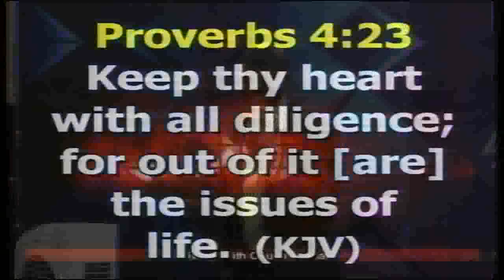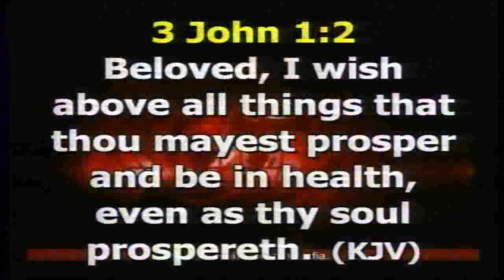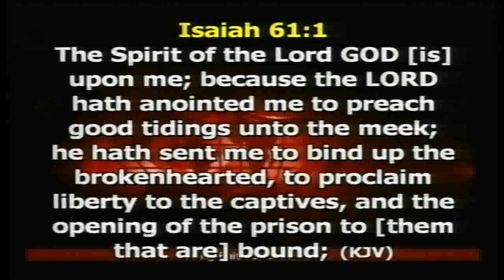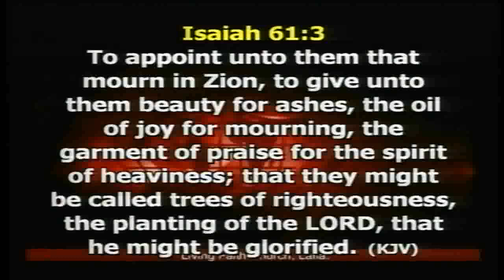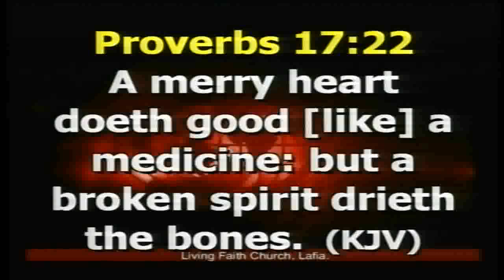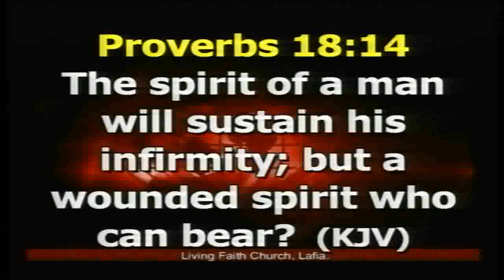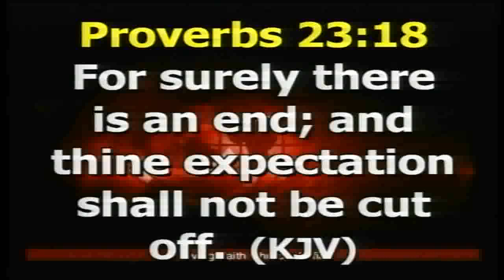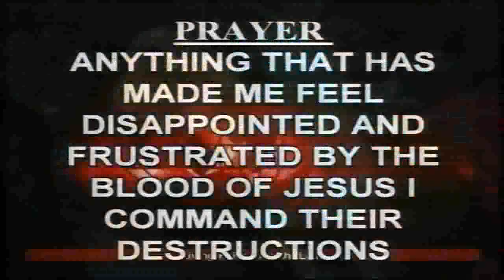IS THERE NO BALM IN GILEAD PART 4B SUNDAY 30/09/18 2ND